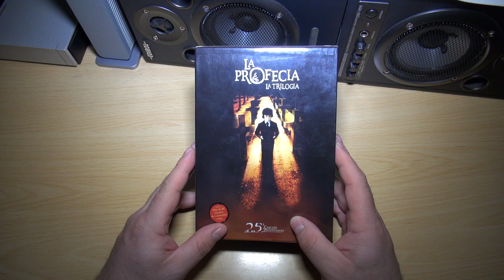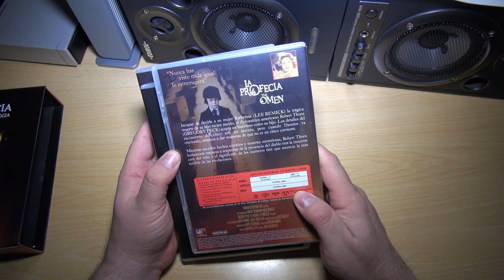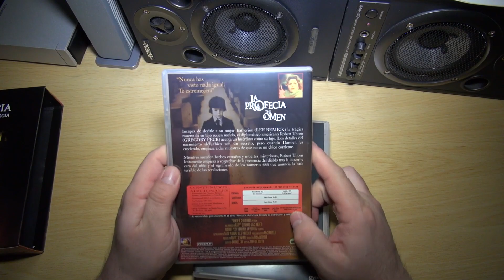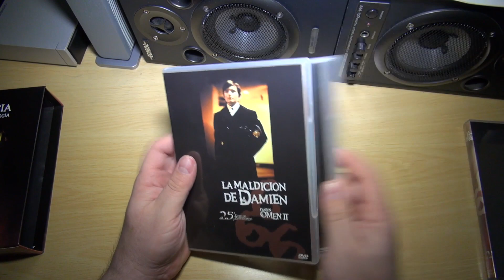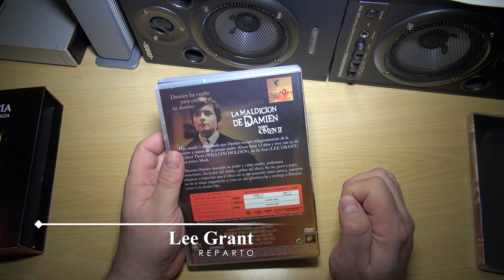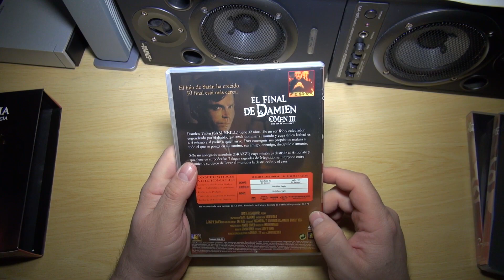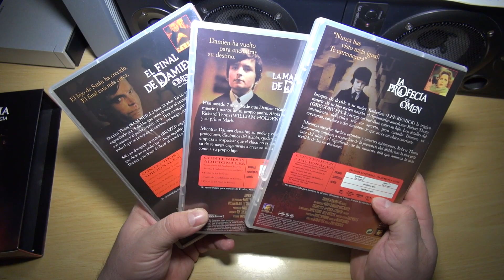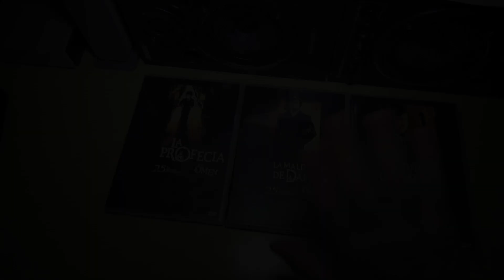MIS PELICULAS FAVORITAS DE TERROR EN DVD, Cap. 6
Una gran trilogia en su 25 anniversario...